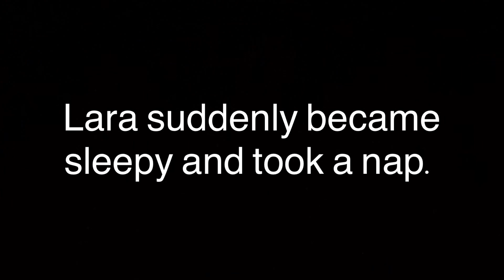Tokyo Disney ①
This story is made by an aroma therapist and a herbal therapist.

Actress V 👠

V's dream is to become an actress like Audrey Hepburn.

Special skill
・Healing
・Smile
・Sleeping a child
・Mental and physical care
・Eating(Janese food)
  etc.

The story of V has just begun.

See you.

↓使用した効果音↓
効果音ラボ